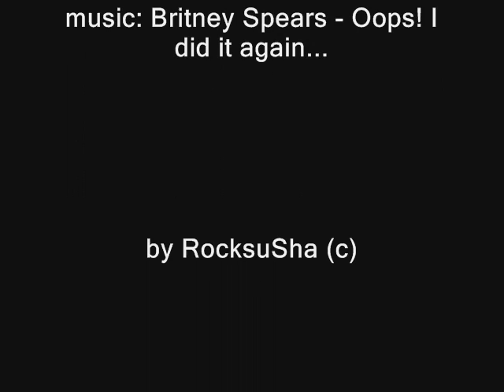Britney Spears - Oops! I did it again... (cover)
Sorry for the sound and for my english. The record was done when I was about 15 maybe...and my english was worse than now.